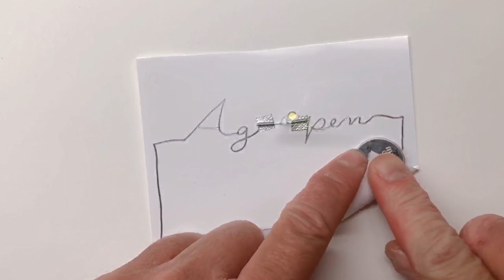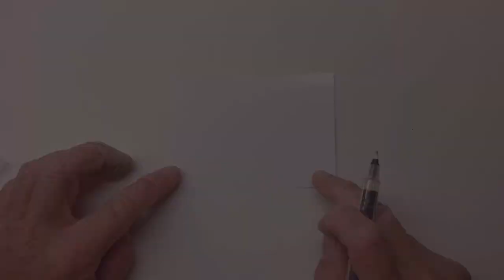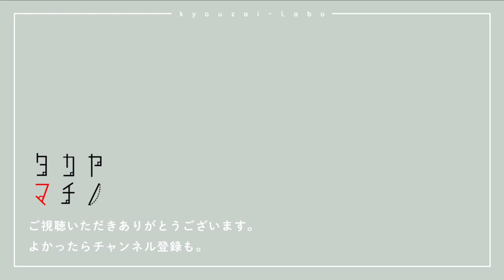【教育×Technology】電気回路は「つなぐ」から「描く」へ。現代テクノロジーが生み出した銀ナノペンを使ってみた。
今回は、とあるものづくり企業様から素材提供を頂いた、銀ナノペンのご紹介をします。
動画の中でご紹介していますが、回路の線を太く描いたものと細く描いたものとでは、ＬＥＤライトの光の強さが違うことがわかります。

今回は素材が間に合わずご紹介できませんでしたが、4年生で習う「並列つなぎ」「直列つなぎ」も簡単に描いて、どちらの光が明るいか、を体感することができます。

steam教育が注目されていますが、これからの未来を生きる子どもたちの学びが拡張するような、あらゆる可能性の芽を、模索していきたいと思います。

教育教材転用のアイディア募集中です。

【企画・撮影・編集】arai

◆タカヤマチノってどんなチャンネル？

長年教育現場にコミットしてきた

▼音楽
フリーBGM・音楽素材MusMus

written by 田中サムシング「星空と衛星」